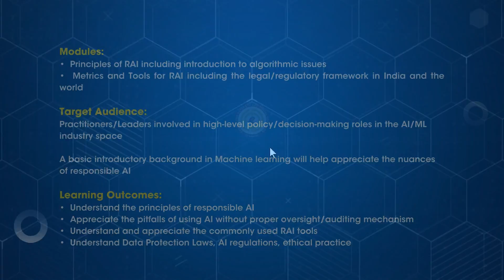Responsible AI – Tour Course | IIT Madras CODE - Executive Education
AI/ML systems are becoming increasingly pervasive in all facts of our lives.

The course is intended to educate industry personnel about the nuances of deploying AI in a responsible manner.

Course Start Date: May 1, 2024